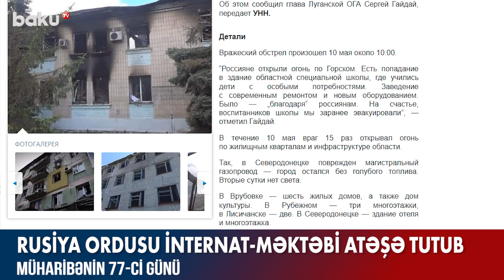Rusiya ordusu internat-məktəbi atəşə tutub - BAKU TV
Rusiya Silahlı Qüvvələri Qorskidəki regional internat məktəbini atəşə tutub. Bu barədə Luqansk vilayətinin rəhbəri Sergey Qayday xəbər verib.
“Xüsusi qayğıya ehtiyacı olan uşaqların təhsil aldığı rayon məktəbinin binasında partlayış baş verib. Müəssisə müasir şəkildə təmir olunmuş və yeni avadanlıqla təchiz edilmişdi. Xoşbəxtlikdən uşaqlar əvvəlcədən təxliyə edilib”, - deyə o bildirib.
Vilayət rəhbərinin sözlərinə görə, Rusiya Ordusu həmçinin Vrubovka, Rubejnoye, Lisiçansk və Severodonetsk şəhərlərində çoxmərtəbəli yaşayış binaları, mehmanxana, eləcə də mədəniyyət evini atəşə tutub. İtkilər barədə hələlik məlumat verilmir.
Bu arada, Xarkov vilayətində bir sıra yaşayış məntəqələri Rusiya hərbçilərindən azad edilib. Bu barədə Ukrayna Silahlı Qüvvələri Baş Qərargahı məlumat yayıb. Bildirilib ki, müharibə başlayandan Rusiya Ordusunun 26 350 hərbçisi zərərsizləşdirilib.
Xatırladaq ki, Rusiyanın Ukraynada başlatdığı hərbi əməliyyat 77 gündür ki, davam edir. Hər iki tərəfdən itkilər durmadan artır.